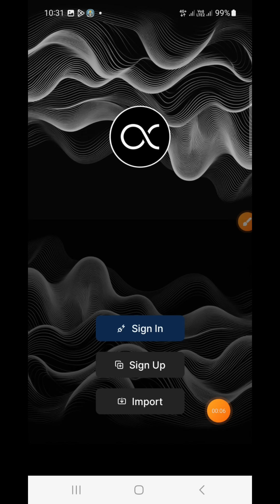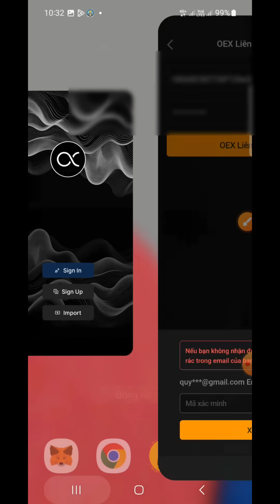OpenEX Thông Báo Khẩn Về Ví Liên Kết Rút OEX Và KYC 5 Bước (Cần Thực Hiện Đúng Quy Trình OEX App)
openex liên kết ví rút oex cập nhật mới nhất từ dự án quy trình đồng bộ hoá số tiền từ app đào và sàn oex app

❤️cần hỗ trợ 👇👇👇
© Bản Quyền Thuộc Về channel hay -No Coppy